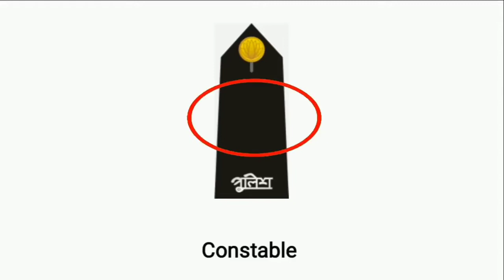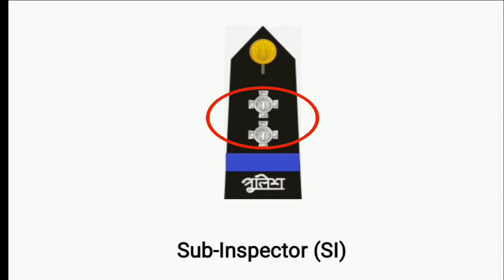Rank & Badge Of Bangladesh Police || বাংলাদেশ পুলিশের পদ বিন্যাস